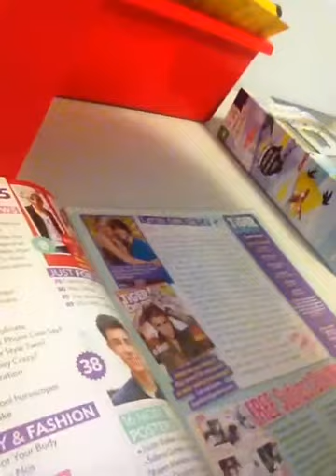Angry birds fan102 vlogs episode 43 i'am finally on the 40 vlogs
Hi guys the weekend well be here in 3 days